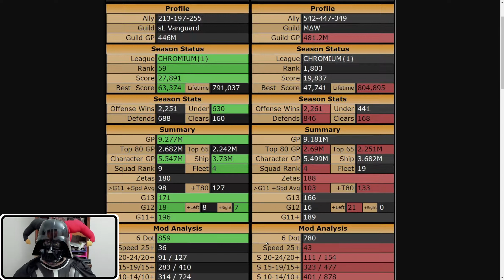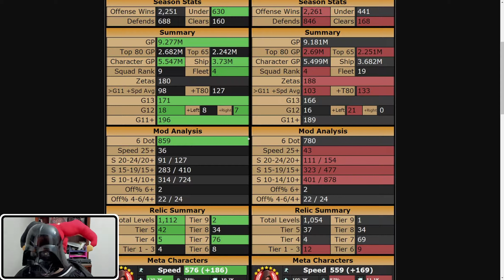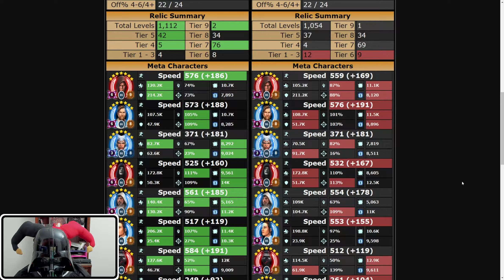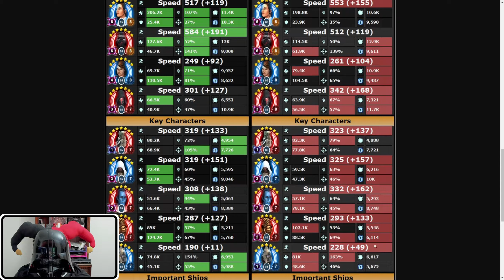S23 3v3 GAC W2R3 || GATOR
- Happy Halloween, like my costume?
- For SLKR vs LV, be careful to keep your Daka topped off before LV goes into ultimate.

0:00 Intro
6:48 Defensive Review
7:55 Offensive Review
13:37 RJT/BB8/R2 vs Bossk/Boba/Greef
16:47 JKR/Jolee/GMY vs RJT/BB8/R2
19:05 GBA/Soldier/Spy vs Aurra/Embo/Dengar
22:13 Wedge/Chewie/Han vs Finn/RHF/RHP
23:55 JML/KAM/Hoda vs Maul/Mando/Jango
25:28 Backwall Planning
29:09 SEE/Arm vs Rey/Vandor/L3
31:47 MM/Cass/K2 vs GG/T3/IG-88
34:05 FAIL! SLKR/Daka/Zombie vs LV/Royal/Storm
37:42 Padme/Ahsoka/JKA vs Nute/B1/Nest
40:22 Aurra/Greef/Mando vs BAM/Kuiil/IG-11
44:10 Veers/Piett/Dark vs MT/Asajj/Zombie
45:57 BAM/Kuiil/IG-11 vs KRU/FOX/Kylo
48:11 Traya/Sion/Nihilus vs MM/Baze/Chirrut
50:40 Bastila/Ezra/OB vs Dooku/DDK/Magna
52:44 Hunt/BB-Echo/Wreck vs Qira/Candy/Zaal
54:44 Asajj/MT/Spirit vs LV
56:27 Malevolence vs Executor
1:01:07 Home One vs Executrix
1:02:19 Wrap-Up
1:06:52 Outro

Thanks to Samuel Kim Music for the high-quality, free Star Wars Music!